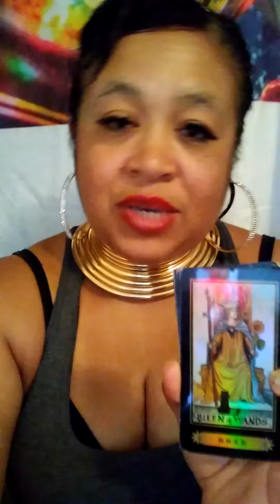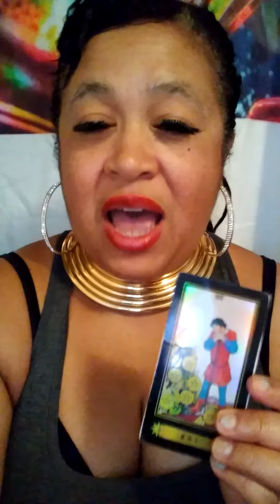A loosening of the fetters